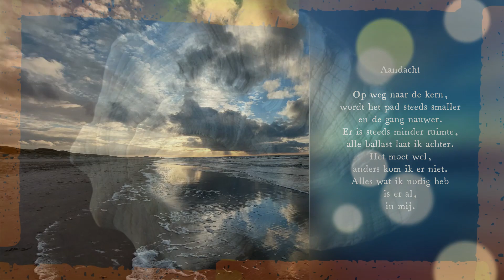Ep 98 - 2 Mei 2023 - de 4e Dag van de Aandacht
Vandaag vier ik de 4e Dag van de Aandacht. Een speciale dag in het jaar waarop ik stil sta bij een leven met aandacht. Aandacht voor jezelf, aandacht voor je vriendschappen, aandacht voor het milieu en het klimaat. Het is een dag om stil te staan bij het wonder van het leven dat ons is gegeven. Maak er een bijzondere dag van.